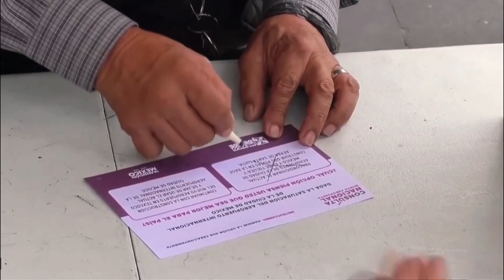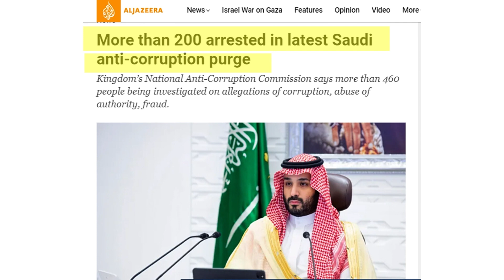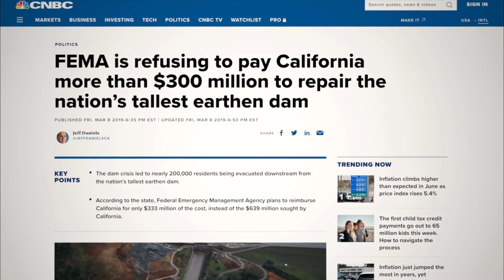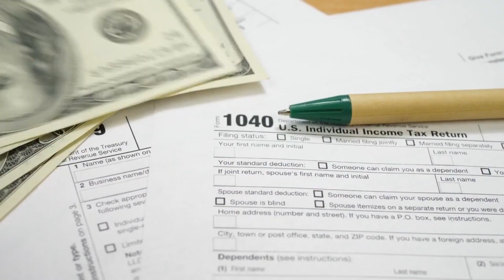Most Expensive Construction Mistakes In The World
Join us on a captivating journey as we uncover the most expensive construction mistakes ever made across the globe. From towering skyscrapers to intricate infrastructure projects, we delve into the jaw-dropping errors that have cost billions and left lasting impacts on communities and economies.

In this video, we'll explore a myriad of construction blunders, including the shocking demolition of 11 buildings in Liyang Star City, China, the abandoned structures at Mexico City's Texcoco Airport following a change in plans, and the infamous collapse of the Tacoma Narrows Bridge.

We'll also dive into the towering ambitions of the Jeddah Tower, the tallest building project in the world facing numerous challenges, and the catastrophic failure of the Oroville Dam spillway, the largest dam in America.

Furthermore, we'll examine the ill-fated Harmon Hotel in Las Vegas, a symbol of overambition and engineering mistakes.

Join us as we explore the Most Expensive Construction Mistakes In The World, gaining valuable insights into the complexities and risks of large-scale construction projects.

0:00 Intro
0:20 Liyang Star City
1:46 Mexico City Texcoco Airport
3:26 Tacoma Narrows Bridge
4:58 Jeddah Tower
6:20 Oroville Dam spillover
8:05 The Harmon Hotel